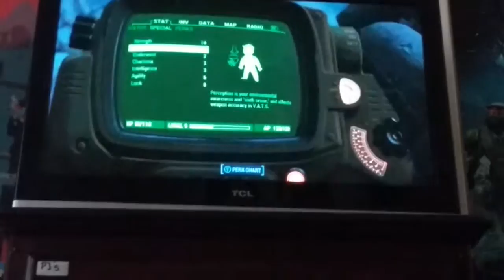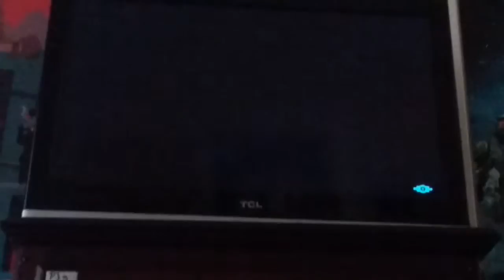Fallout 4:cool house (ep1)